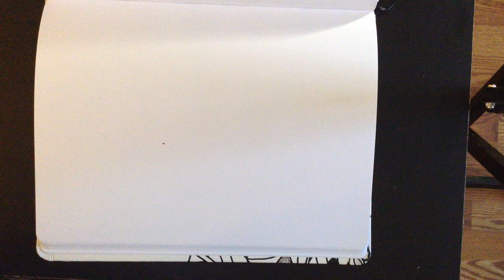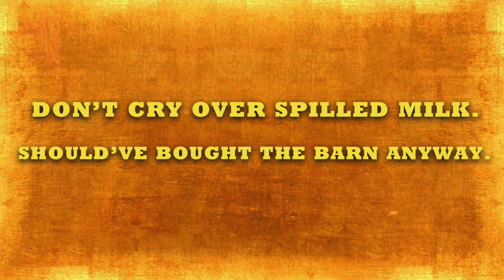SKETCH SPEEDART #16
BACK AGAIN! Another time-lapse sketch from artist and graphic designer KARRICK ADAMS